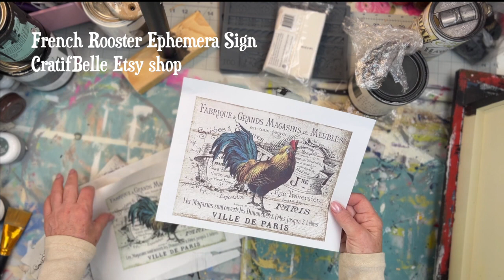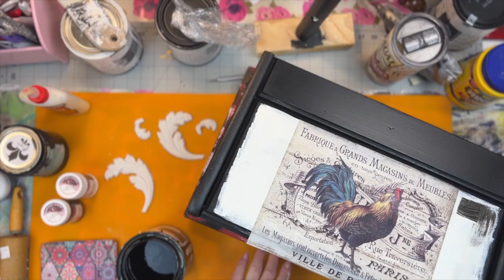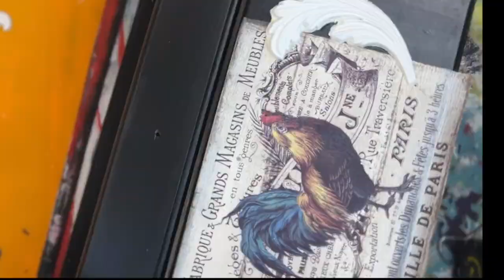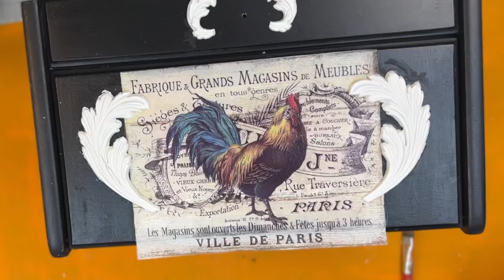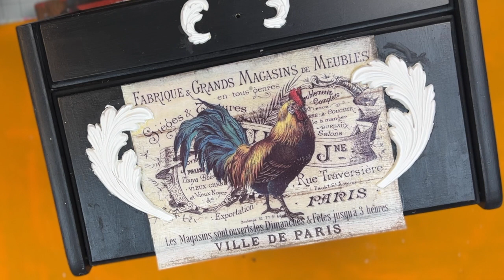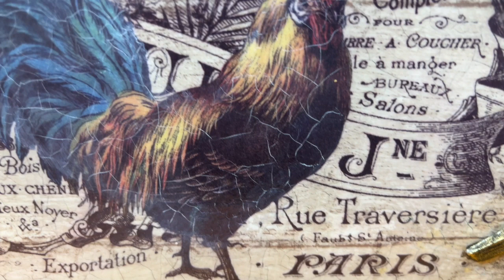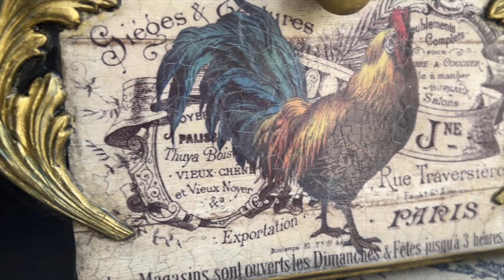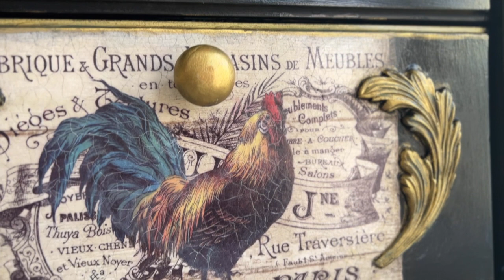French Country Coffee Station from Thrifted Bread Box using Decoupage and a Crackle finish!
I know French Country is usually blues, greens and cream but every kitchen can use a little black!  So this is my version of a French Country statement piece for my kitchen and it's functional, too!!

Magnolia Design Company Stencil:
CherylWahl.magnoliadesignco.com